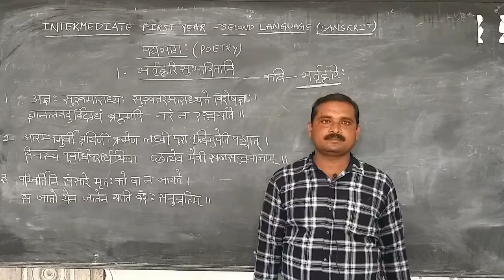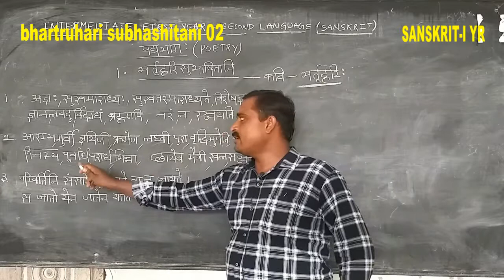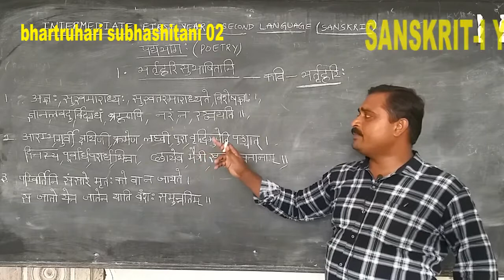INTER I YR: SANSKRIT I YR: Barthruhari subhashithani PART II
S2SBSN04